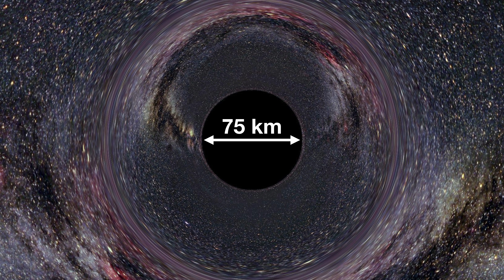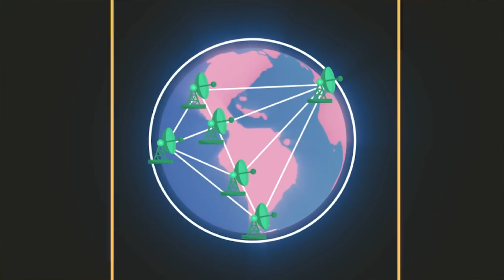10 Nisan’da astronomlar kara deliklerle ilgili “çığır açıcı bilgiler” açıklayacak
Bu hafta bilim dünyasında heyecan verici bir gelişmeyle ilgili önemli bir duyuru yapıldı. 10 Nisan 2019’da “Event Horizon - Olay Ufku Teleskopu Projesi”nde çalışan astronomlar 2017’den beri kara deliklerle ilgili sürdürdükleri çalışmanın sonuçlarını açıklayacaklarını söylediler. Konuyla ilgili yaptıkları duyuruda “groundbreaking result” ifadesini kullanmışlar ki bu “çığır açıcı sonuç” demek.
10 Nisan 2019’da bir canlı yayınla açıklayacaklar bu sonuçları. Aynı zamanda eş zamanlı olarak dünyanın 6 farklı noktasında basın toplantıları düzenlenecek: Brüksel, Santiago, Şangay, Tokyo, Taipei ve Washington kentlerinde. Sonuçların önemi nedeniyle daha pek çok kentte uydu-etkinlikler yapılabileceği de duyuruya eklenmiş. Biliyorum biraz bilim-kurgu filmlerindeki uzaylı istilası haberlerine benzedi bu ama resmi kaynaklardan okuduğum bilgileri üzerine hiçbir şey eklemeden aktarıyorum sizlere.